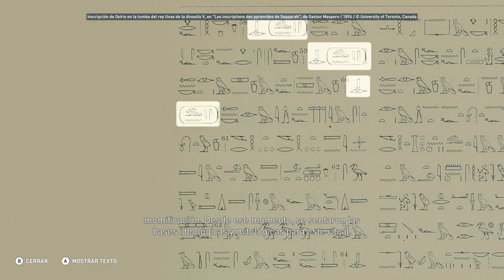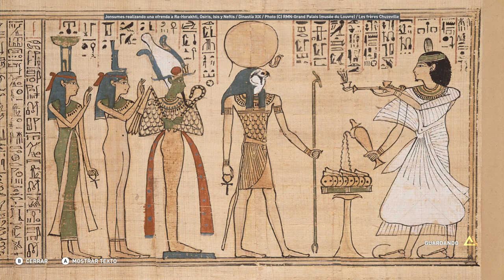Osiris, la primera momia - Discovery Tour Parte 51 - Assassin's Creed Origins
Osiris, la primera momia   - Discovery Tour  - Assassin's Creed Origins